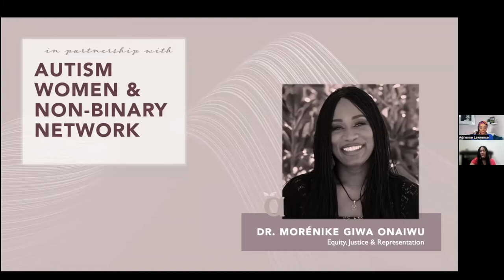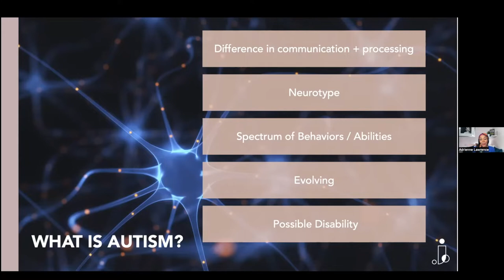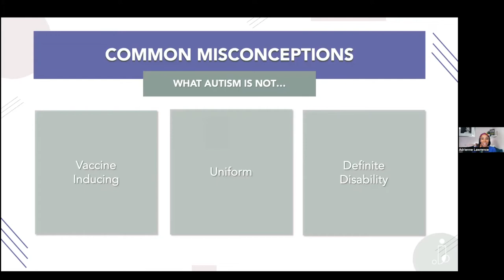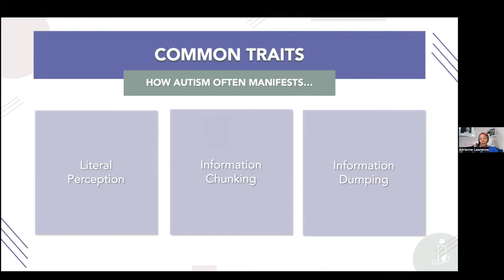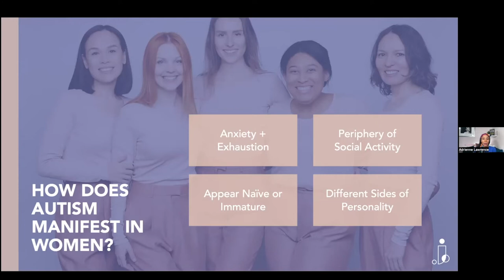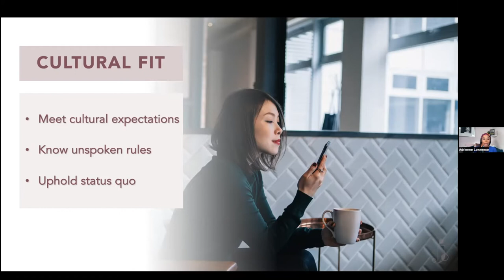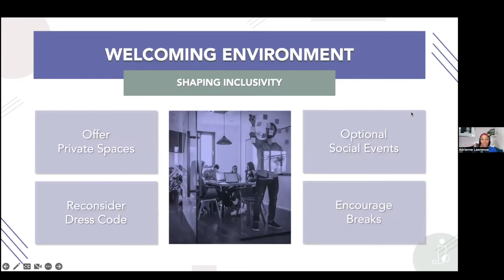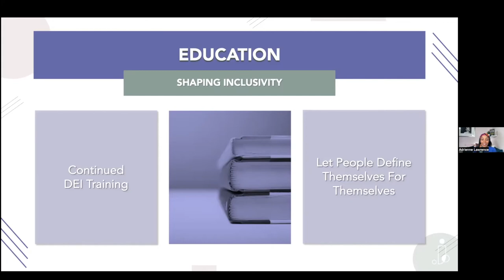Making Your Workplace Welcoming for Autistic Women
During this one-hour webinar, AWN board member Dr. Morénike Giwa Onaiwu joins JBC Vice President Adrienne Lawrence to reveal lesser-known misconceptions about autism, how it manifests in women, what business opportunities your organization may be missing, and ways in which you can recover by making your workplace more welcoming for autistic women.

Yet, when looking specifically at autism, more than 80% of individuals who identify on the autism spectrum are unemployed, or underemployed (meaning that they work in roles that do not fully utilize their talents). When this reality is further assessed by gender, the disparity becomes even more stark, as does the loss to potential business.

The community of women with autism is a richly diverse and untapped professional resource. But absent a greater understanding of this aspect of neurodiversity and how to effectively leverage it in favor of serving business needs, organizations miss out on the unique and innovative talents autistic women can provide in the workplace.